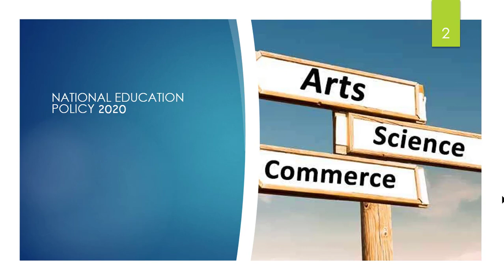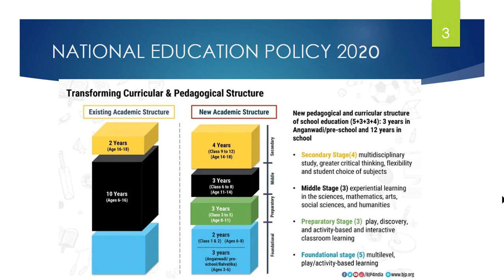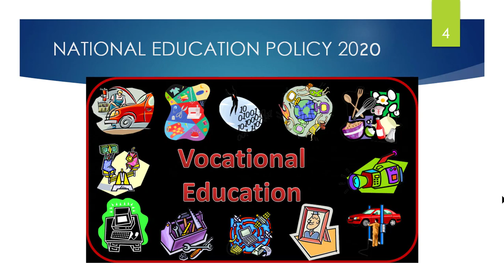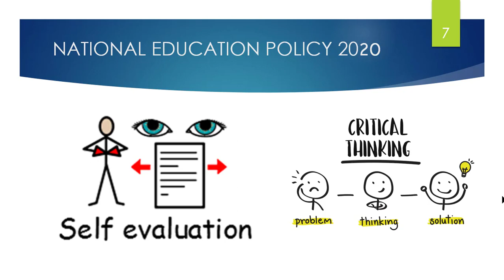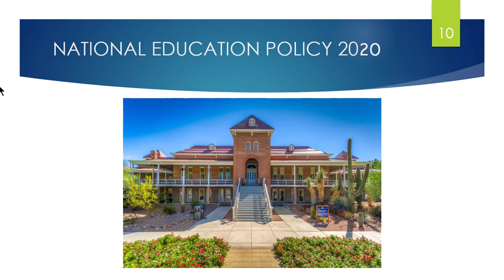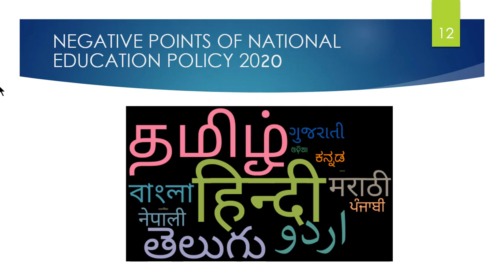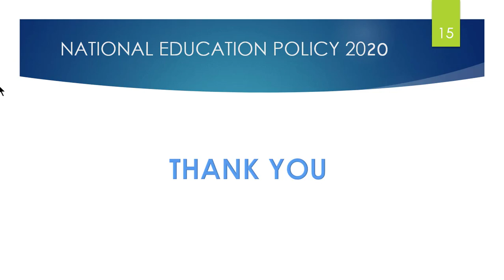નવી શિક્ષણ નીતિ 2020 નું એનાલિસિસ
નવી શિક્ષણ નીતિ 2020 નું આ વિડિયોમાં એનાલિસિસ કરવામાં આવ્યું છે. જે દરેક શિક્ષક , વાલી અને વિદ્યાર્થીઓને ઉપયોગી નીવડશે.New education policy 2020 analysis in gujarati language.